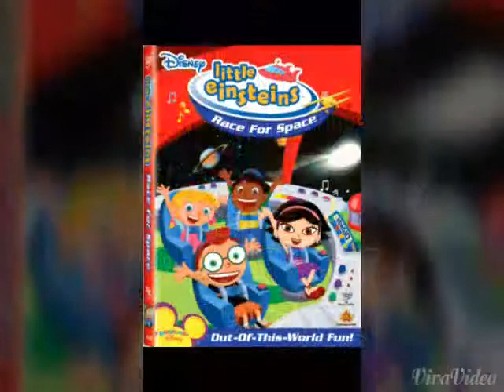Little einsteins remix